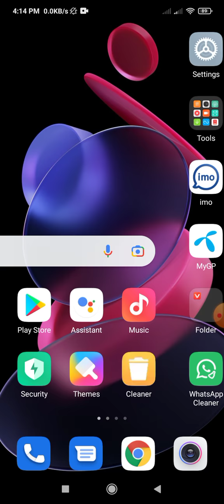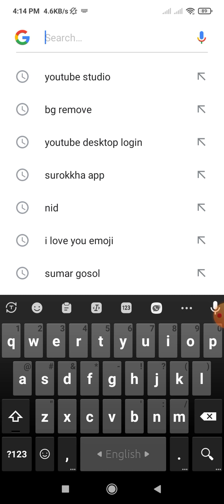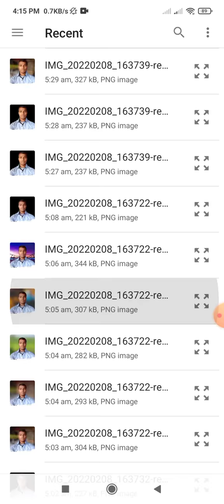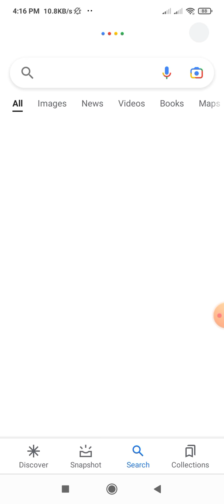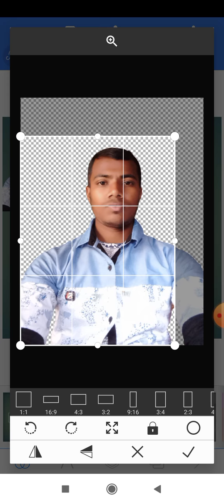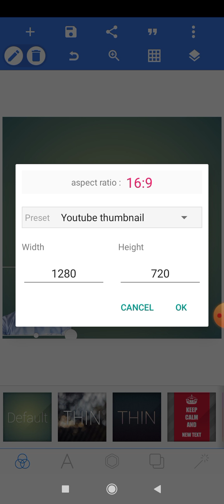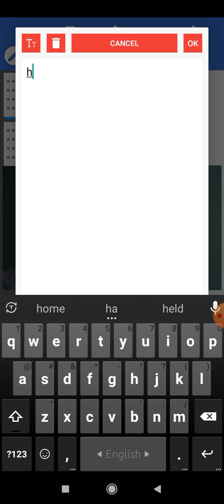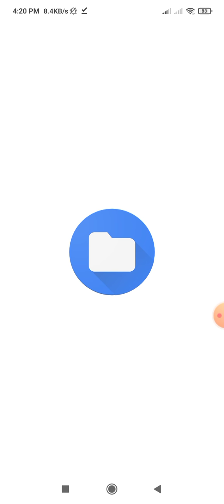অনেক সহজ নিয়ম এ YouTube এর জন্য লগো ডিজাইন করা শিখুন।